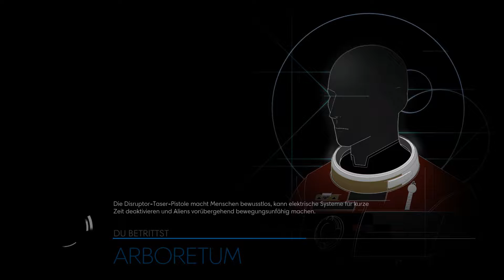PREY #124 - Das Finale - Let's Play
|| Prey ||

Bethesda Softworks und Arkane Studios

In Prey tauchen wir in die Rolle von Morgan, der ohne Erinnerungen aufwacht in einer offenbar befremdlichen Welt... im All! Auf einer Raumstation! Mit übernatürlichen Kräften und komischen Aliens!

SOMA trifft Bioshock trifft Dead Space - in einem genialen Zusammenspiel!

Was geht auf der Talos Station vor sich? Was passierte in Morgans Vergangenheit? Finden wir es heraus!